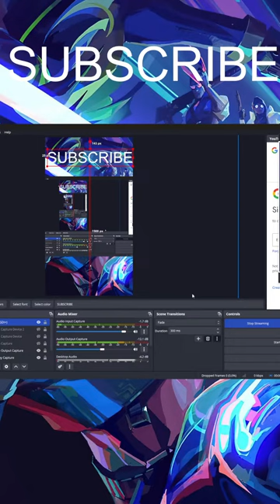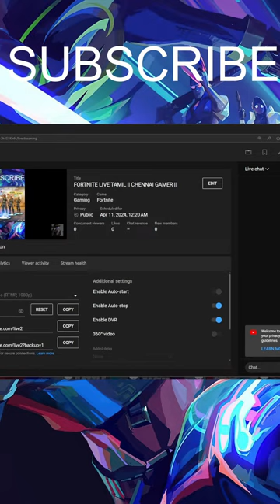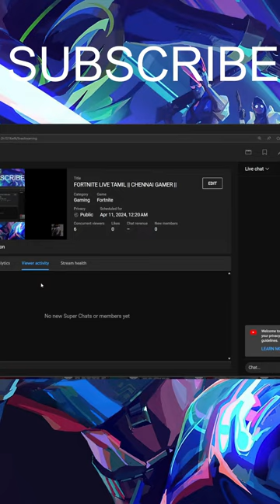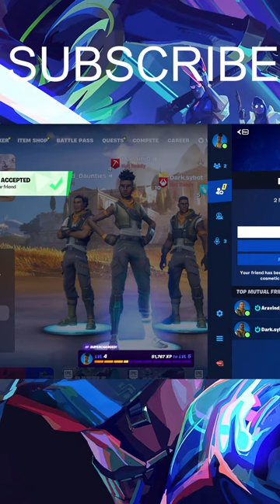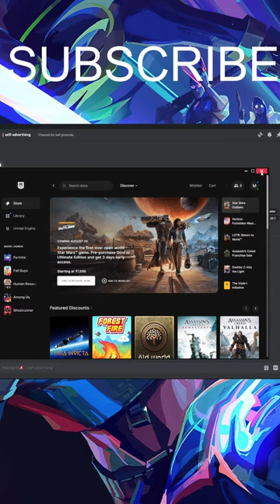FORTNITE LIVE TAMIL || CHENNAI GAMER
""FIRST A FALL THANK YOU EVRYONE""

SETUP:
laptop ; intel R celerom R cpu N3350 @1.10 Ghz 4gb ram
console; ps4 slim 1tb
device ; ipad mini 5
monitor; zebronics pure pixel A series 19 inches
tv; sony 24 inches
pc; MB:prime H610M-CS D4
         PR: intel i3 12th gen
         RM: 16Gb ram ddr4
         SD: WD green 240gb
         HD: 2TB
         GC: zotac RTX 3050
         CB: zebronics red spin
         SP: gigabyte p550
WINDOWS 10 PRO
Camera: cannon slr 12mp
headset: cosmicbyte GS$!) GAMING HEADSET
keyboard: zebronics transformer

boardband cherrinet 25mbps CHENNAI